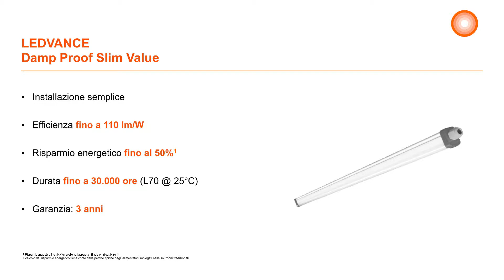LEDVANCE Damp Proof Slim Value - video d'installazione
In questo video ti presentiamo il nuovo Damp Proof Slim Value, le sue caratteristiche principali e i suoi vantaggi e ti mostriamo come sia semplice installare l’apparecchio.